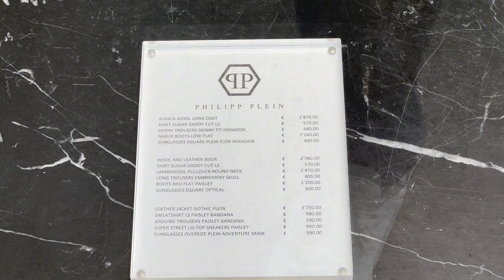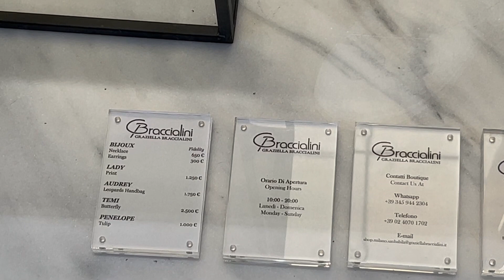Yeh nahi dekha to kya dekha 10 lakh ka coat All world brands & historical places part (1/3)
Hey guyys i will give u a tour of famous and known place of italy milano duomo & visited brands like channel dolce & jabana
This is first part next two part are very interesting so keep watching